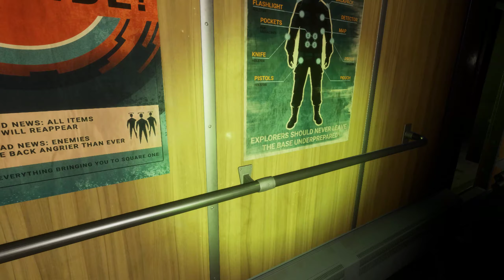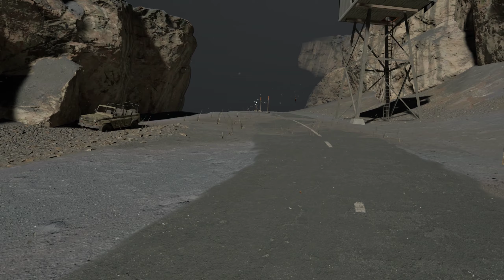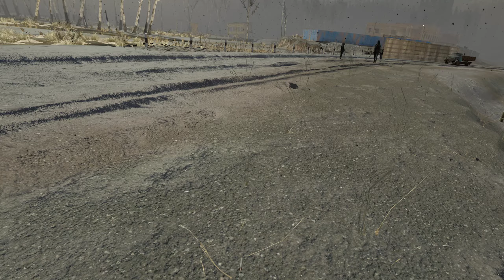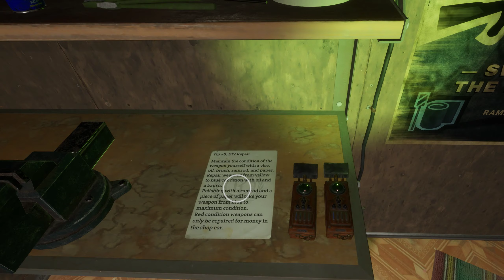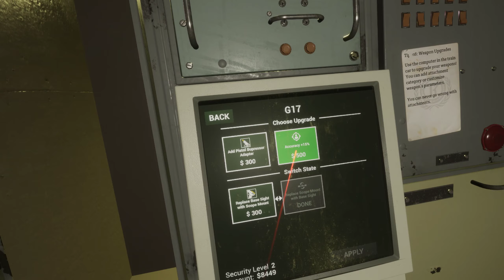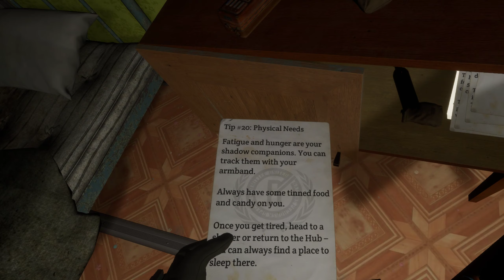Into the Radius - Part 6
After last episode's back-to-back deaths, we needed a win and without spoiling anything I think it's fair to say that by the end of this one we're feeling much better about our situation. Special mentions to a close shave with the knife that nearly botched the whole plan but that little mistake aside, life in the radius is looking good..